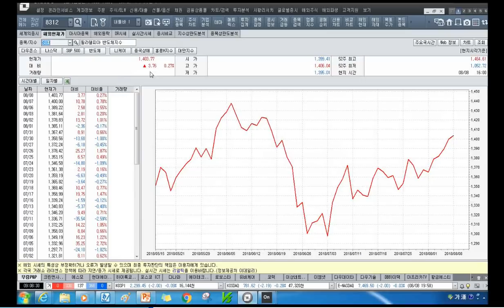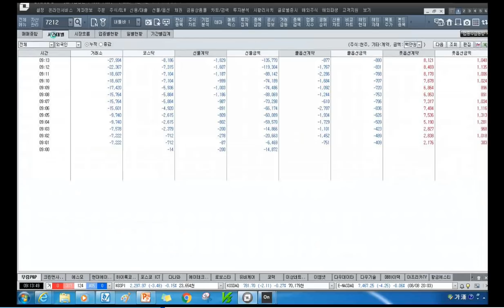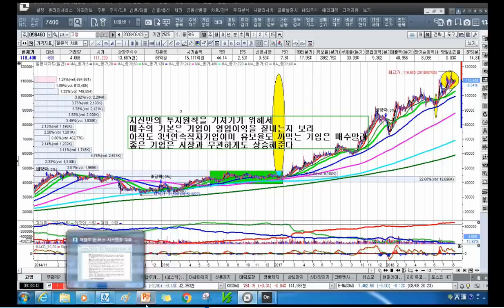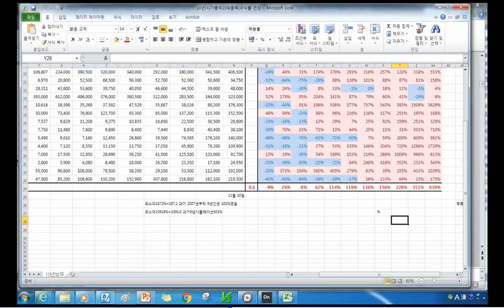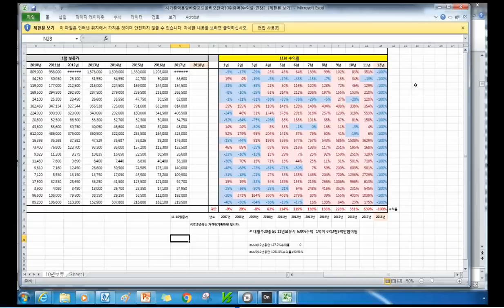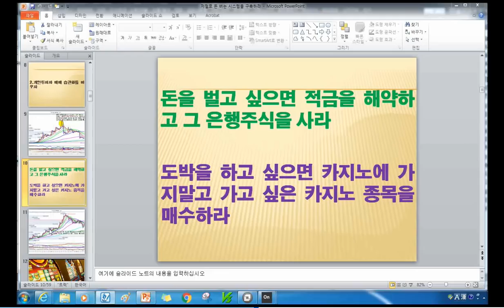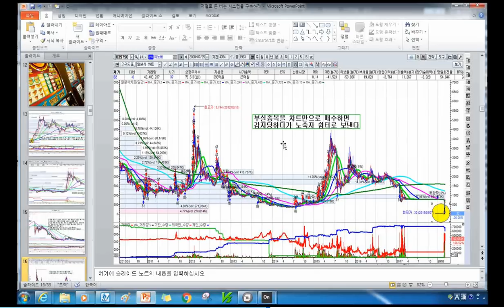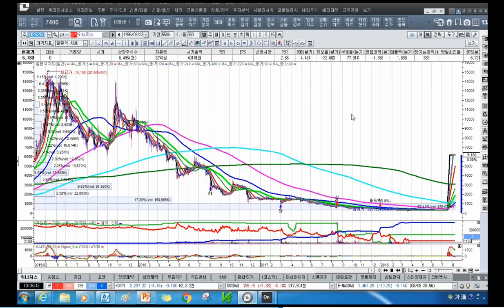[주식투자]저절로 돈 버는 시스템을 구축하라 [2018.8.9]